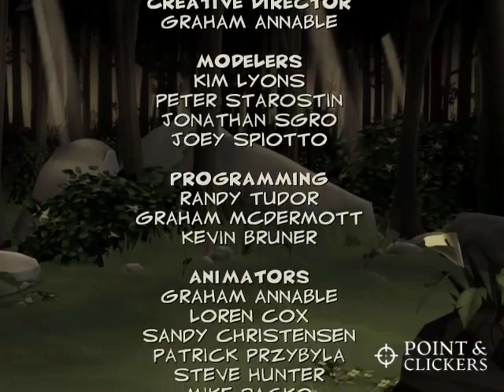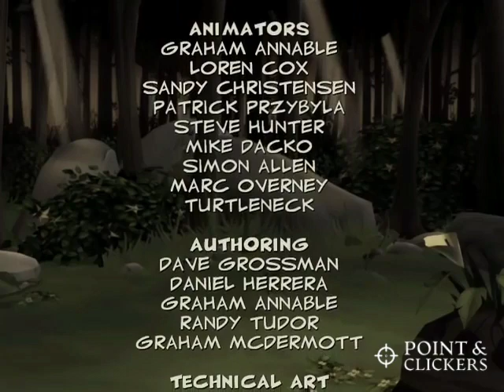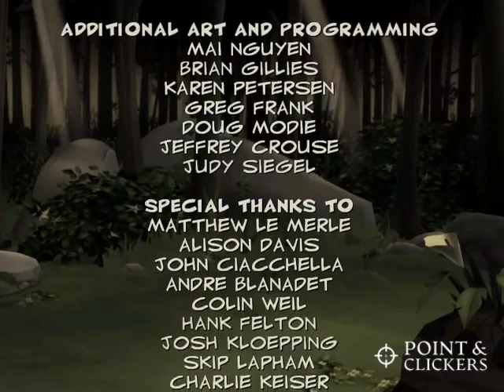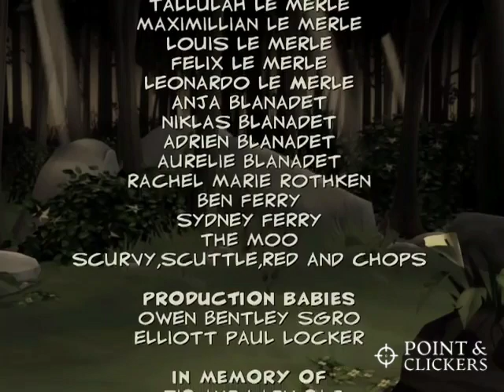BONE: OUT FROM BONEVILLE Full Game Walkthrough - No Commentary Gameplay